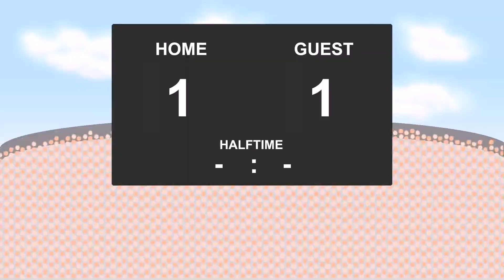20.05.2017: Kilmarnock - Ross County (1 - 2)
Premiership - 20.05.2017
Kilmarnock against Ross County
          1 - 2
10' - Conor Sammon (Goal)
41' - Steven Smith (Yellow Card)
42' - Liam Boyce (Goal)
67' - Gary Dicker (Yellow Card)
70' - Liam Boyce (Goal)